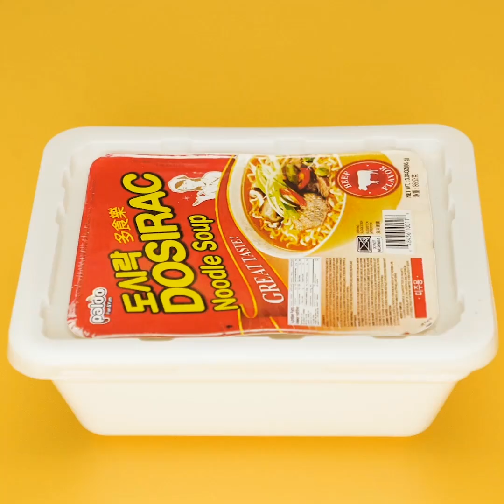13 IDÉES BRILLANTES POUR TON SMARTPHONE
ASTUCES ET IDÉES UTILES POUR TON PORTABLE

Il existe beaucoup de manières cools de t’exprimer et de montrer à quel point tu es créatif. Cependant, une manière moderne de t’exprimer est de réaliser des coques de portable DIY. Si tu aimes ton portable et que tu veux qu’il soit cool, reste avec nous, et nous te montrerons comment réaliser d’adorables coques de portable sans trop dépenser d’argent !

Tu peux utiliser un tas de matériaux inattendus pour décorer ton portable. Par exemple, les restes de laine sont très faciles à trouver. Tu peux réaliser un tas de coques cools et duveteuses en utilisant de la laine. Une pour toi et une pour ton ami. La chose la plus cool est que maintenant, tu ne seras pas perdu quand tu devras choisir un cadeau pour tes amis et tes proches.

Tu peux peindre l’espace sur ta coque de portable. Ce sera vraiment hypnotisant. Protège la peinture avec du vernis à ongles transparent.

Regarde cette vidéo jusqu’à la fin et apprends d’autres idées cools pour réaliser des coques de portable DIY. N’oublie pas de nous dire dans les commentaires quelle idée tu as préférée.

Horodatage :
00:45 – Support de portable DIY
00:59 – Astuce avec une pince à linge
03:39 – Coque de portable avec de laine
07:01- Coque de portable galaxie